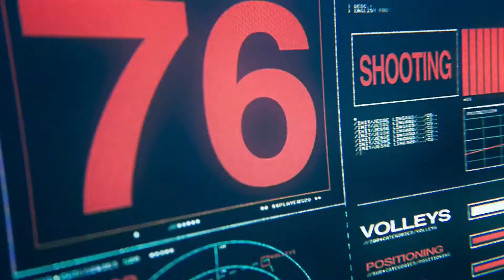FIFA 20 GIVEAWAY!!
Comment in the Pinned Post!